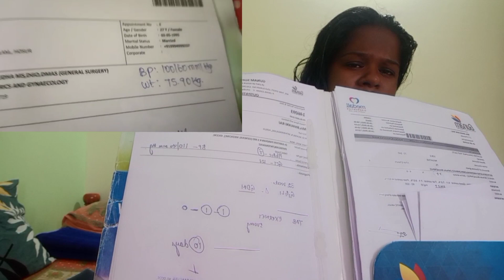35daysನಲ್ಲಿ ಇಷ್ಟೆಲ್ಲಾ preparation ಮಾಡಬೇಕು😱||day in my life||breakfast😋||best day perfumes🤩||pregnant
jass perfume 👇
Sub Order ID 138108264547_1